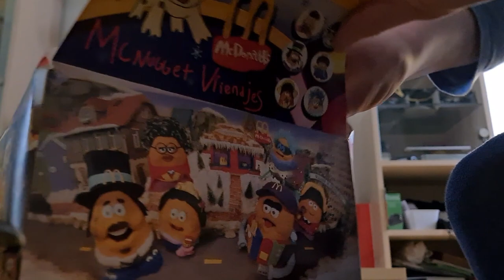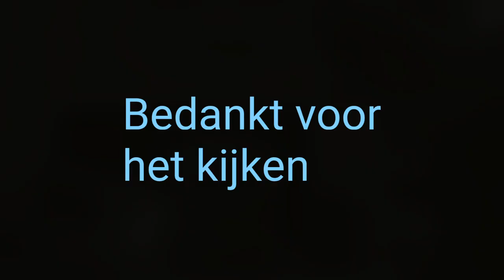mcdonald's Volwassen Happymeal review!!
Hallo iedereen vin&plantultra hier met nog een Voedsel review!! deze keer reviewen we de nog nieuwe Volwassen happy meal van Mcdonald's!! wat zou er in kunnen zitten???
als je meer videos wilt zien zo als deze dan.

en tot de volgende video TOEDELS!!!